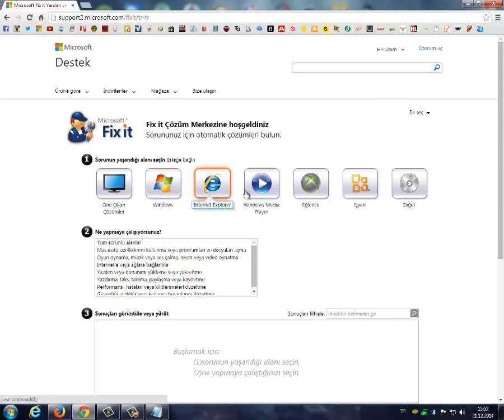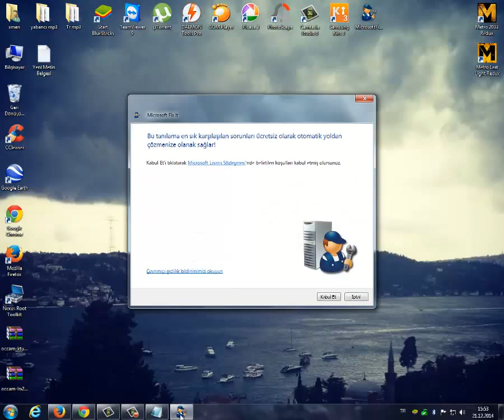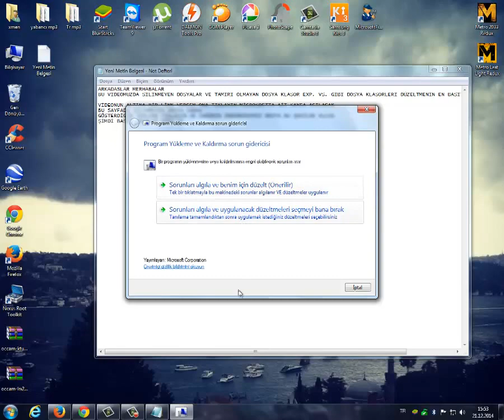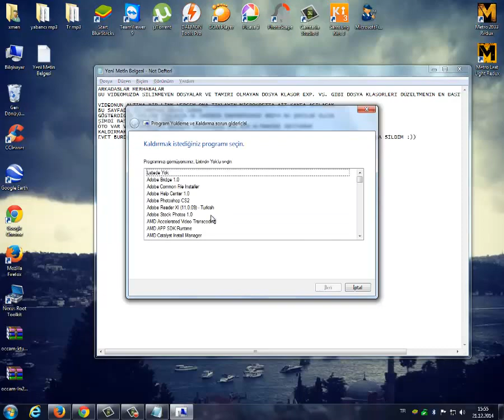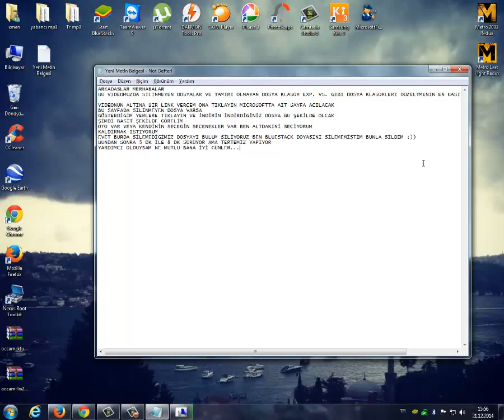windows silinmeyen dosyaları silme programı